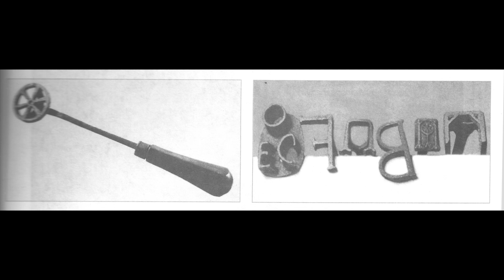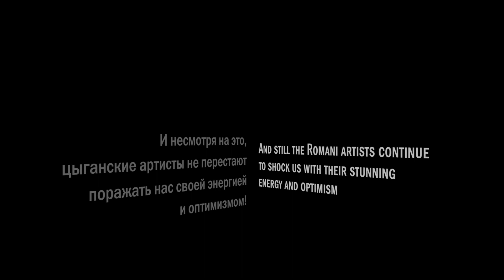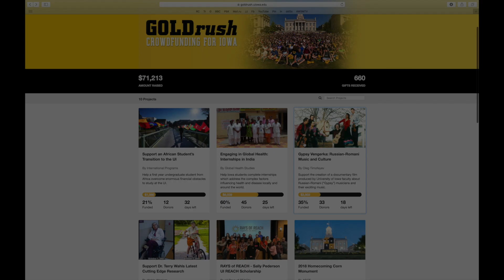Dzhelem, Dzhelem/ Джелем, джелем